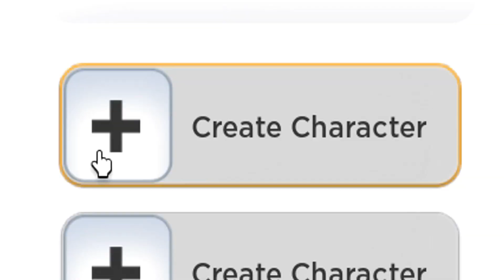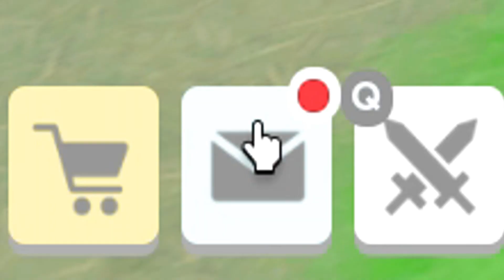⚔️Primeros CODIGOS de MELOBLOX RPG ⚔️ ABRIL 2022 ⚔️ Códigos de Roblox actualizados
🟢 ⚔️⚔️ MELOBLOX ⚔️⚔️
Que pasa chavales, continuamos el día de hoy con un JUEGASO, tiene una pinta BRUTAL, os recomiendo encarecidamente que lo provéis, porque seguro que os va a gustar y si queréis probarlo conmigo...este LUNES, directito con el Tito Emilio en Emilior GamePlays, así que si te gusta el juego, vente!!

Únete a La Tropa de EMiLiOR

emilior
meloblox
meloblox en español
meloblox codes
meloblox codigos
codigos de meloblox
codigos en meloblox
codigos de meloblox 2022
codigos de meloblox roblox
codigos de meloblox activos y actualizados
todos los codigos de meloblox
todos los codigos de meloblox 2022
todos los codigos de meloblox roblox 2022
nuevos codigos de meloblox
todos los codigos en meloblox
meloblox codes 2022
meloblox all codes 2022
meloblox all codes
todos los codigos para meloblox
meloblox roblox action rpg
meloblox action rpg
Beginners Guide to MeloBlox on roblox
Meloblox EPIC NEW RPG Game Coming Soon on Roblox
How to AFK in Meloblox on Roblox
MELOBLOX el juego que ESTÁ por SALIR que puede ROMPER ROBLOX | ZagatoSan
[NEW!] Lets Play MeloBlox Alpha Release!! ( Am I Doing This Right? )